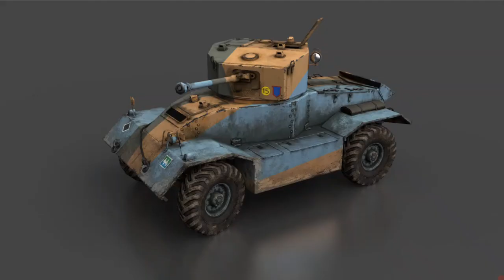Coolest Ground Vehicles Episode 14-The AEC Series